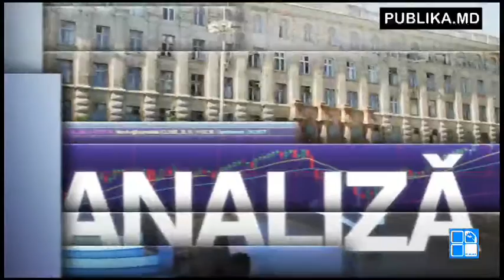Publika Report 29 aprilie 2016 ( VINEREA PATIMILOR, ZIUA RĂSTIGNIRII LUI ISUS)